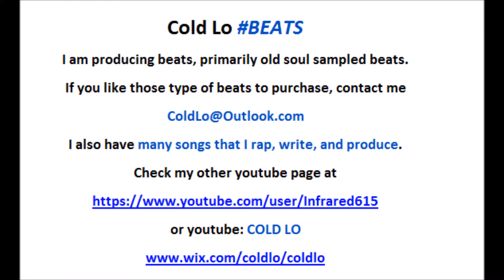Cold Lo BEATS - "Suit Jacket" (Soulful Hip-Hop Sampled Beat Big KRIT, Drake, Curren$y Type Beat)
I am back. with more tools and samples than ever.
I am producing beats, primarily old soul sampled beats.
I also have many songs that I rap, write, and produce.